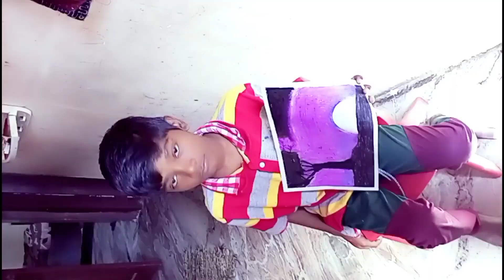Saree vlog 💞Balcony cleaning 💞 Indian mom 🌄 morning routine 🌹giving new home to marry gold plant's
Balcony cleaning 💞 giving new home to harvesting marry gold plant's 💞 plants dharvesting in balcony